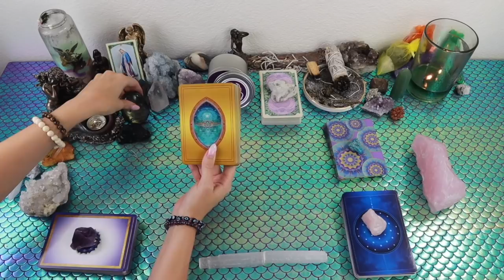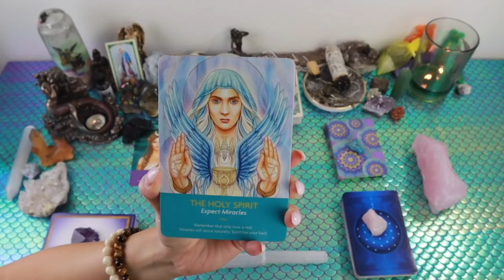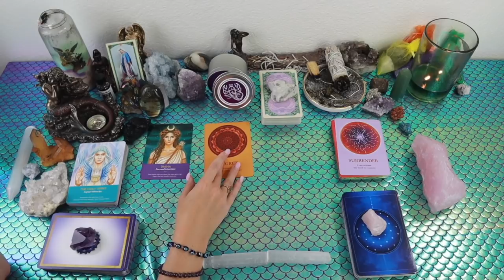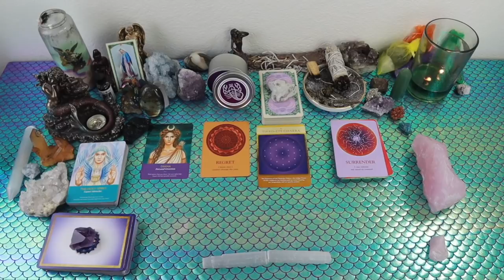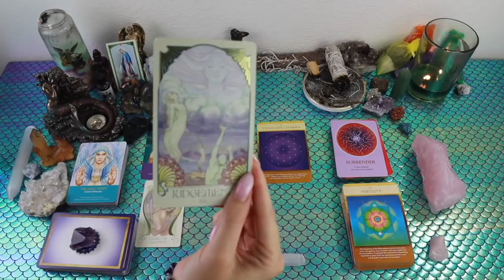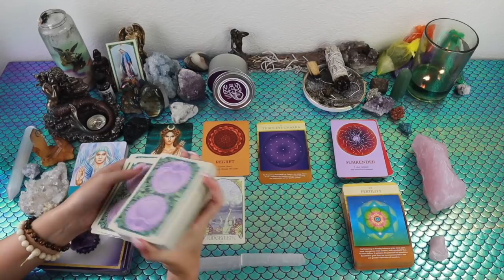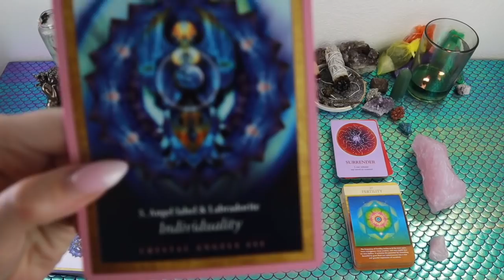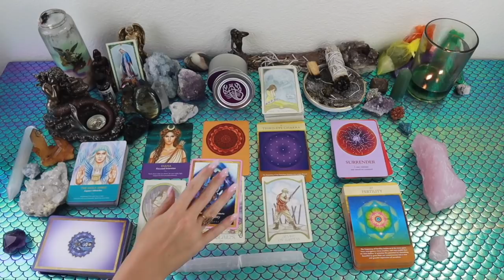SCORPIO: It’s not “Just A Dream”.. It’s Your Purpose!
This is a general tarot reading for the Sun, Moon, Rising, North Node and/or strong placements for the sign of Scorpio! Cross-watchers are welcome as well!

Or you can send me mail at:

9609 S. University Blvd.

I am giving away a boxes full of goodies! 🍭🍯🍬 3 lucky winners will win:

2)Like on a picture using one of the following emojis : 🧜🏻‍♀️🍾⭐️ !

3) Comment on any of my YouTube videos with the emojis above!

I will select the winners by July 1st directly via a DM on Instagram OR comment back on a YouTube comment. I do not announce winners publicly as I want to protect the identity of the winners. Please keep in mind that while I am holding this giveaway I will not be doing my free reading giveaway as this is on but will continue to do so once the 2 year giveaway is over.